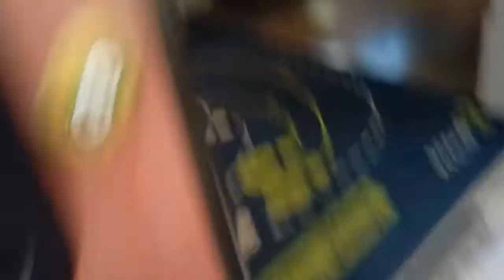Mitfahrt mit der S6 von Lörrach Hbf - Zell im Wiesental # 1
Strecken verkauf
Lörrach Hauptbahnhof
Schwarzwaldstraße
Brombch/ Hauingen
Steinen
Maulburg
Schopfheim West
Schopfheim
Schopfheim Schlattholz
Farnau
Hausen - Raitbach
Zell im Wiesental